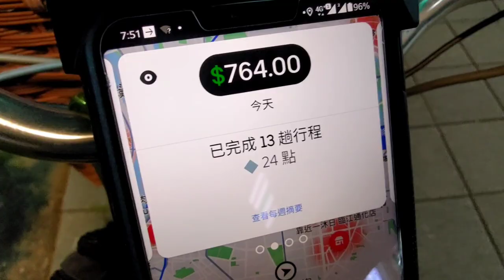今天Ubereats的App自動斷線但我居然沒注意到！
今天晚上其實算順，但後來Ubereats的App又自動斷線。

但我沒注意到！

以為今天就斷單了。

後來才發現，是App斷線了！

真的是大烏龍！